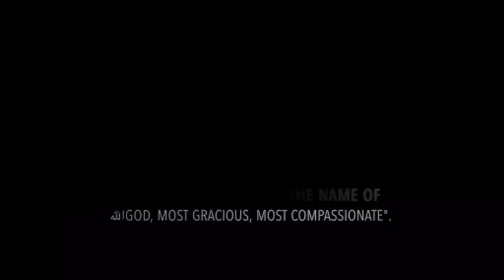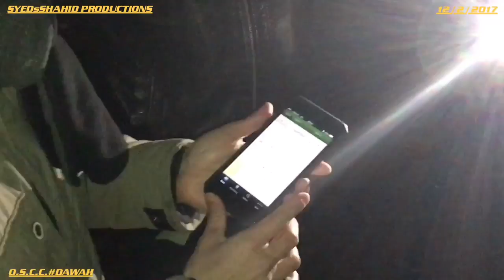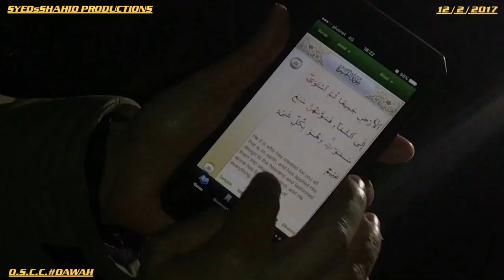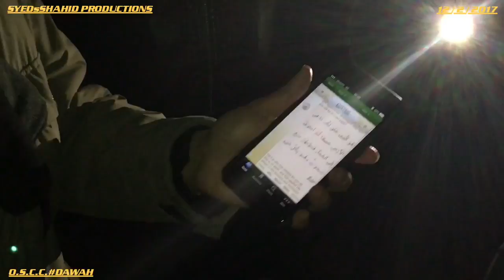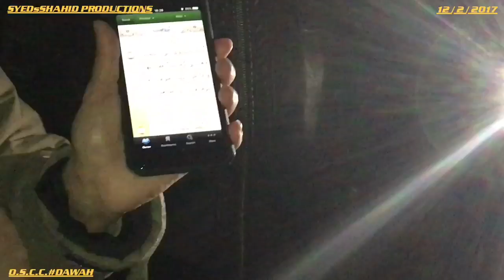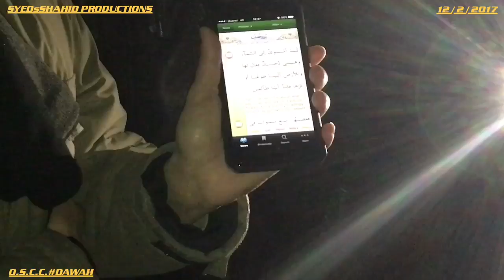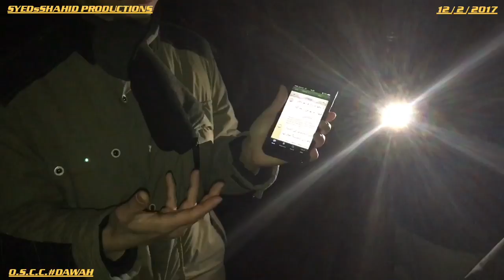The Falsification Test of the Glorious Quran Explained by Br Mansoor | SpeakersCorner 12/2/2017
Br Mansoor explains the Quran and the history , and the amazing linguistic miracles etc very informative must watch .!!

‎السلام عليكم‬ Salaam everyone

Please support me in my DAWAH work , I am collecting to buy some prayer matts for us who pray salah , prayer at speakers corner HydePark, and to have a box full of Qurans & DAWAH literature & other bits to support the speakers etc to have with us every Sunday and any other DAWAH related activities, and lastly for some better equipment until now I have been funding my self , petrol , parking fee & tech etc anyway what ever you can give will help join in the DAWAH work , join in the rewards for here & hereafter 👍‎جزاك اللهُ خيرا